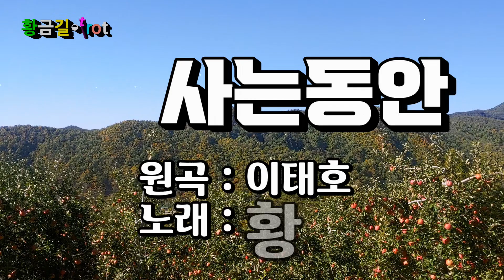[Cover] 황금길 - 사는동안 (원곡 /이태호) 영상가사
있으면 있는대로 없으면 없는대로
내몫만큼 살았습니다
바람불면 흔들리고
비가오면 젖은채로
이별없고 눈물없는
그런새상 없겠지만은
그래도 사랑하고 웃으며 살고 싶은
고지식한 내 인생
상도벌도 주지마오

기쁘면 기쁜대로 슬프면 슬픈대로
뿌린만큼 살았습니다
가진만큼 아는만큼
배운대로 들은대로
가난없고 그늘없는